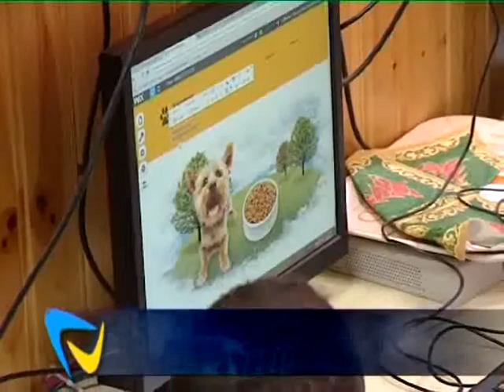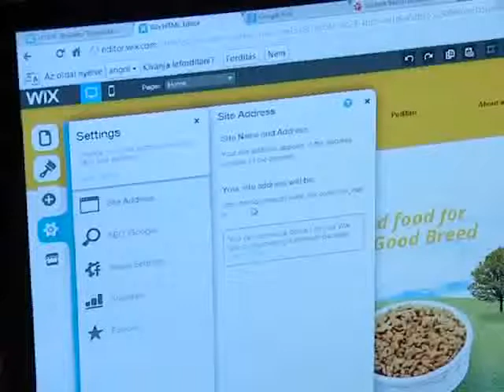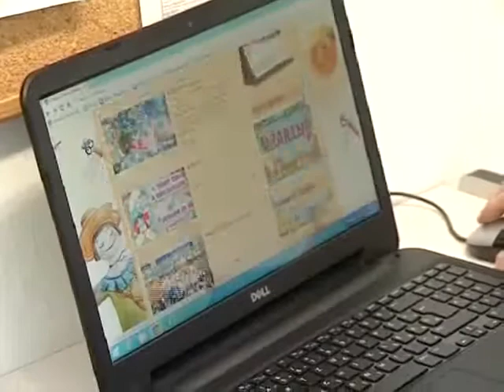Szolnoki II. Rákóczi Ferenc Általános Iskola hatodikos tanulóinak akciója a kóbor kutyákért